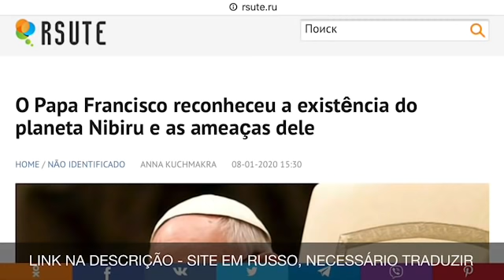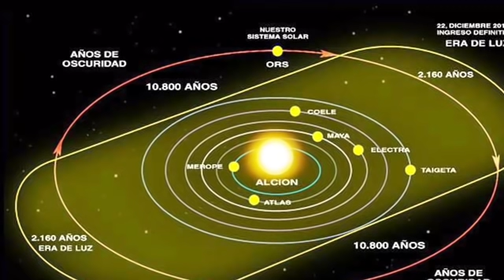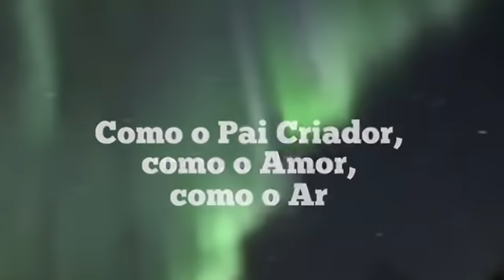PAPA FRANCISCO ADMITE NIBIRU 2020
Planeta X Nibiru 2020